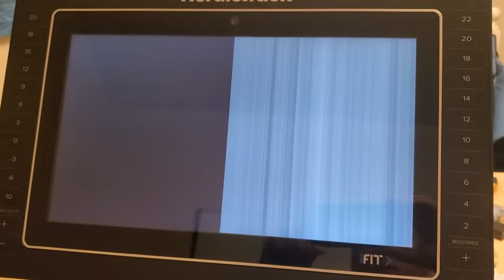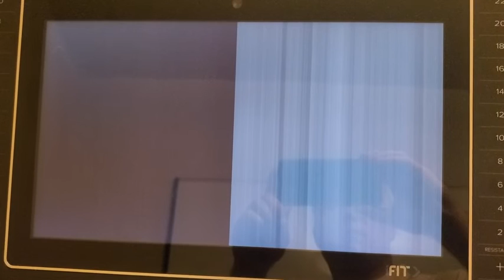NordicTrack Commercial S22i Studio Cycle with 30-Day iFIT Family Membership - NEW MODEL